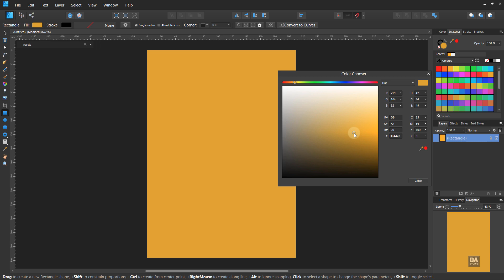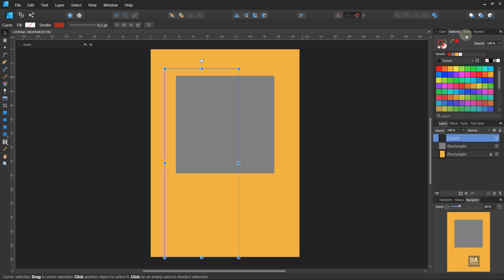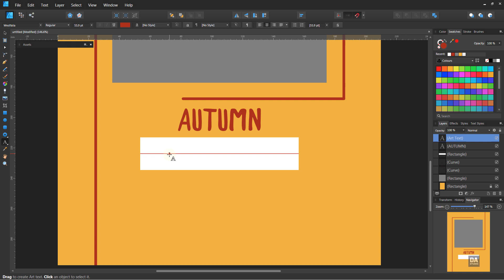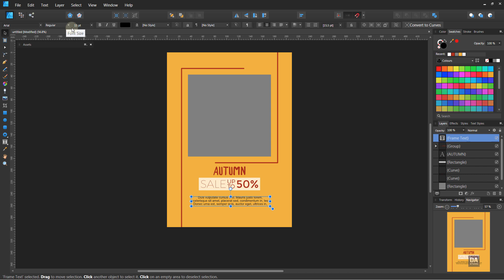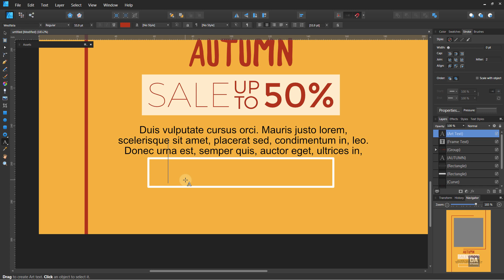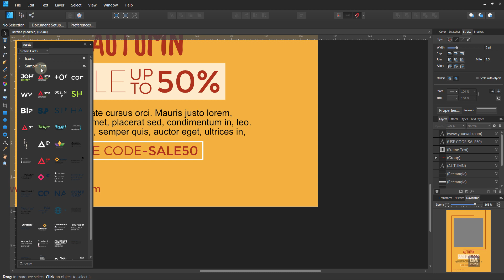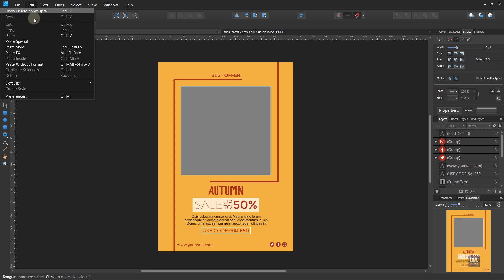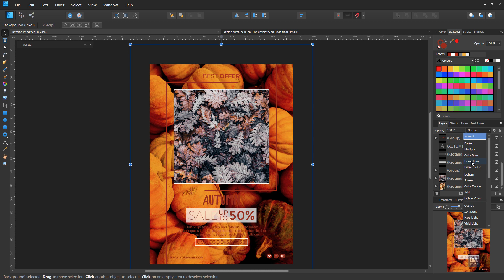(Autumn) Sale Banner Design in Affinity Designer